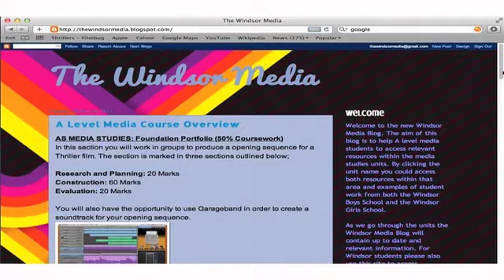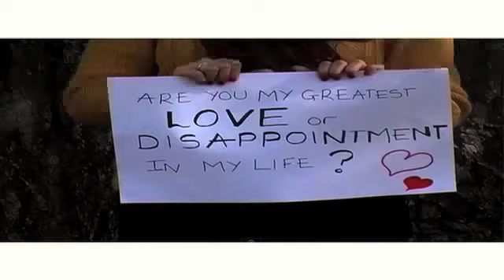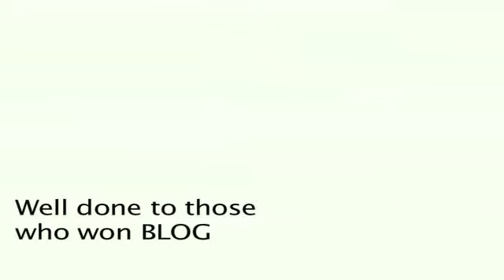A2 Music Video Intro 2012